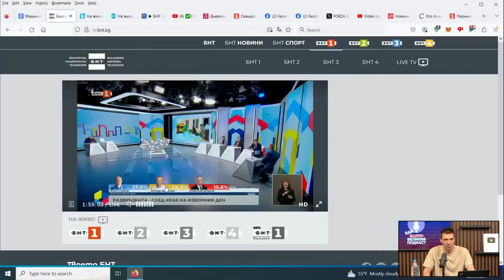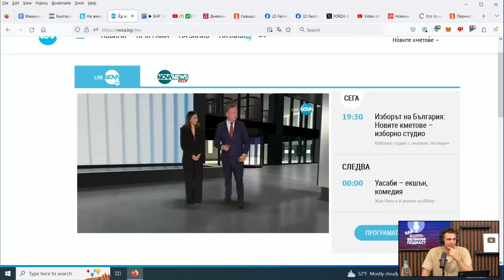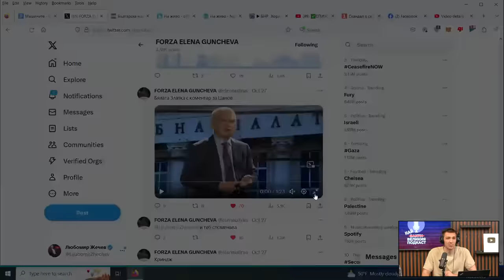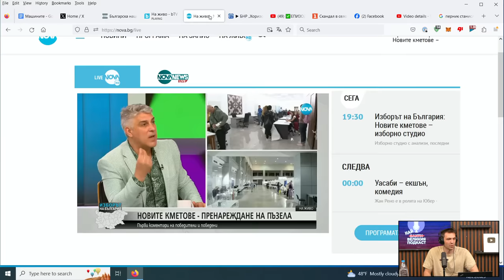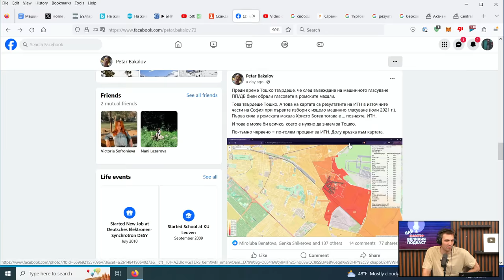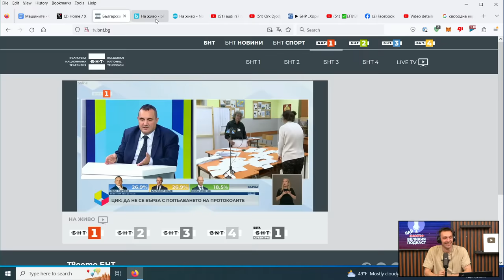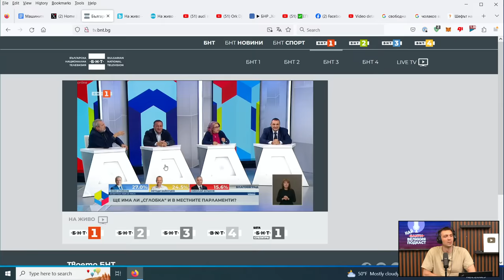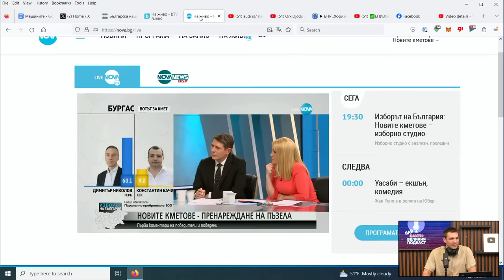Кой печели кметските избори? - част 2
ℹ️ Някои от линковете по-горе са т.нар. affiliate линкове, което значи, че при евентуална ваша регистрация или покупка от тях, аз ще получа възнаграждение, което няма да е за ваша сметка.